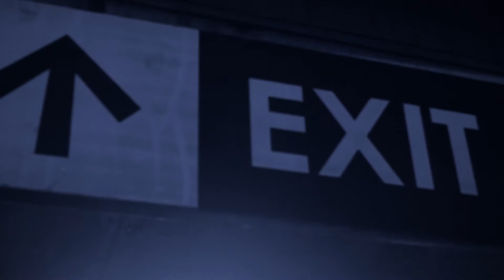FlwrChildLingo - Who Do You Think / F.Y.L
Who Do You Think (Prod. by TeaBag Da Herbalist)
F.Y.L (Prod. by CBZInc.)
(both Written by FlwrChildLingo)
"LINGO" out Right now!!!  on SoundCloud & AudioMack!!!